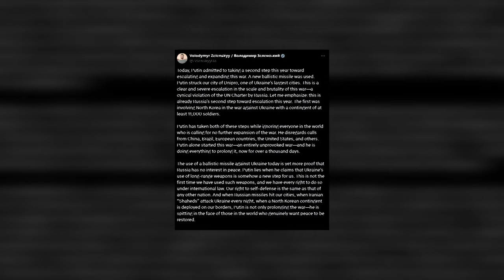Lufta në Ukrainë, Putini kërcënon Perëndimin se mund të godasë objektet e tyre!